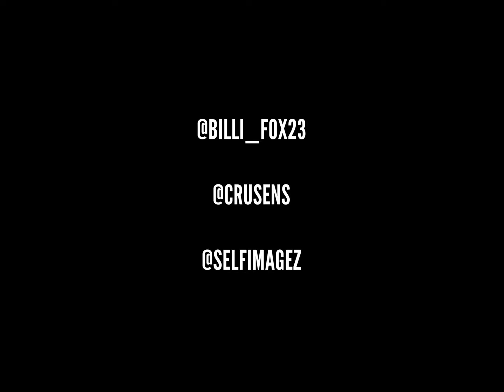Billi Foxx - Miss Read (Official music video)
This is a song I wrote while I was getting out of a very toxic relationship and also fighting through one of the hardest times of my life. I came to so many realizations just before writing this song. I'm so happy something beautiful came out of singing and banging on my coffee table.

I'd love to thank everyone individually but that would take quite a while, so I just want to say thank you to everyone who is supporting me and to any one who had anything to do with where I am today in music and in life. Keep up the streaming and support, couldn't do what I love without it.